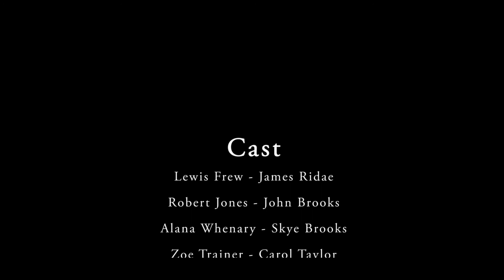SILKWORM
RTS entry 2018. Deliciously sleazy neo-noir by Dark Moon Productions. What would YOU do when you have reached the point of no return?